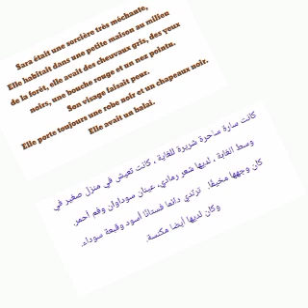décrire une sorcière وصف ساحرة